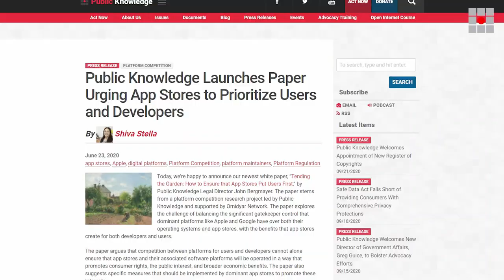Happy GivingTuesday from Public Knowledge!